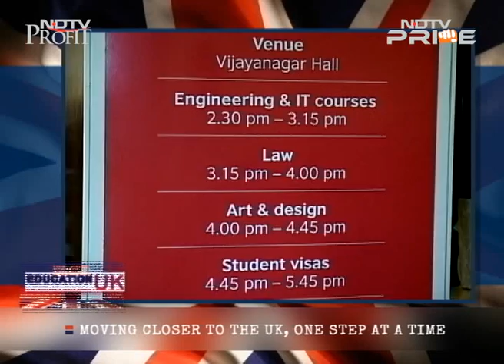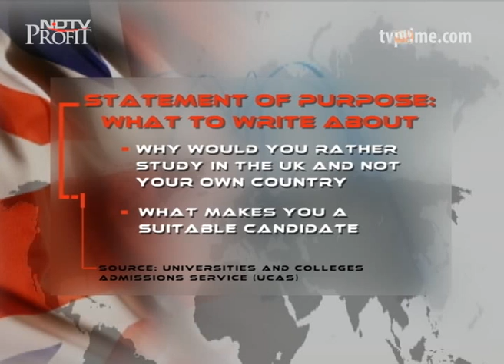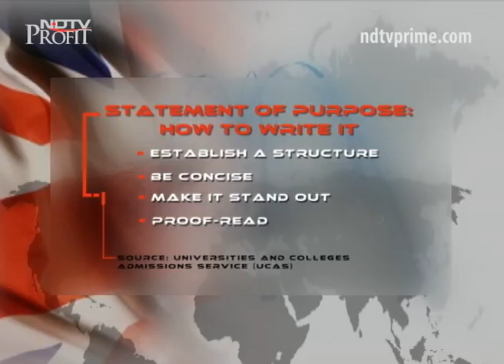Study in the UK: What you need to know before you get out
Home to some of the worlds’ top ranking universities United Kingdom attracts some of the best and brightest students year after year, including Indians. But with so many good options to choose from, how does one choose a college over the others? What does the admission process involve? We will answer all these questions on this special episode of Education UK.